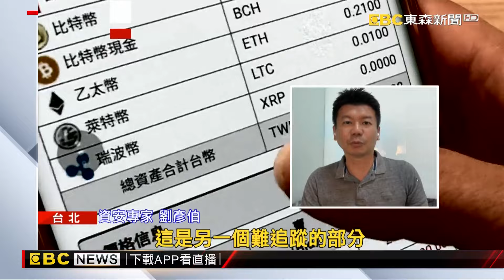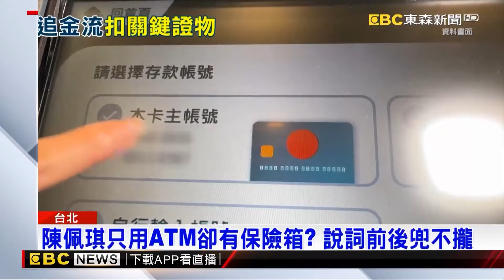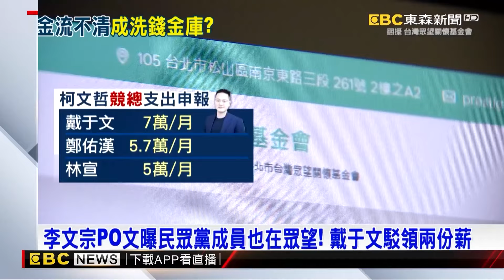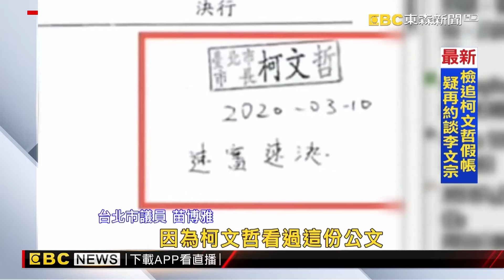【京華城案】嘆柯文哲當市長後「很不穩定」保險箱存百萬應急？！ 陳佩琪：我不知道為什麼被打壓到「抄家滅族」！@57ETFN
【無罪推定】

一銀2保管箱「內藏百萬現金」 陳佩琪：在我名下
保管箱放什麼！？ 知情人士：黃金或不能見光財產
柯市府下屬們全咬「柯文哲知道！」 圖利京華城逾200億
北檢派金流高手攻防「白帽駭客」律師 追柯文哲虛幣密帳
認了保險箱有上百萬！ 陳佩琪：2個各50萬.給子女應急
檢查扣柯文哲銀行保險箱 疑搜出百萬現金.冷錢包
檢追柯家「神秘保險箱」！ 簡舒培：恐成柯家「海角N億」
曝柯沈至少密會3次！ 鍾小平：「有人檢舉」來調監視器
沈慶京愛選號！京華城建照20萬選9999 陶朱隱園6668
「眾望基金會」與柯人事重疊支出高 議員疑成柯洗錢管道
「魚果市場案」柯文哲也涉圖利威京？ 檢調今正式追查
京華城案 苗博雅：柯文哲蓋了4關鍵章開特例
彭振聲提訊2小時後還押 下午柯文哲囚車未出現